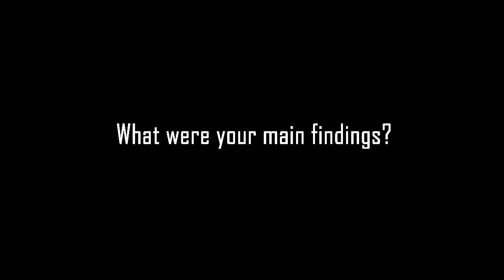AJSM May 2019 Author Interview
Martha Murray, MD, Yi-Meng Yen, MD, and Ata Kiapour, PhD, answer questions related to the article, "Predictors of Healing Ligament Size and Magnetic Resonance Signal Intensity at 6 Months After Bridge-Enhanced Anterior Cruciate Ligament Repair," published in the May 2019 issue of The American Journal of Sports Medicine.